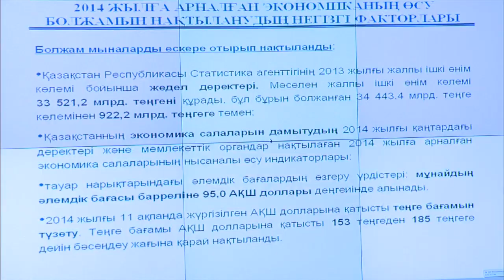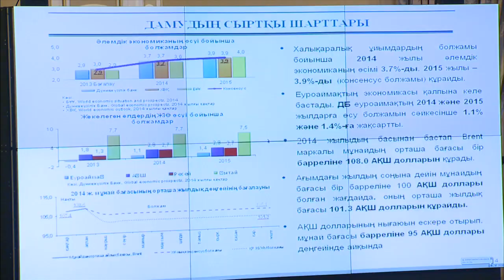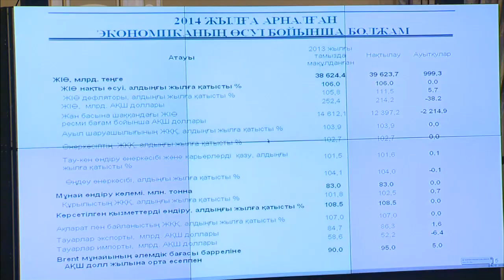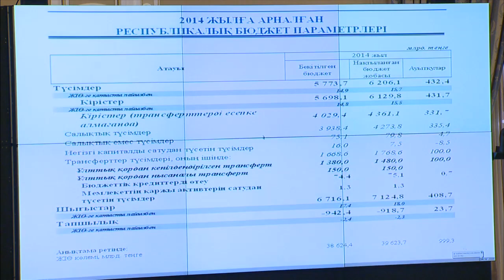Выступление Е.Досаева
На заседании Правительства РК министр экономики и бюджетного планирования Е.Досаев сообщил об уточненных параметрах республиканского бюджета на 2014 год.